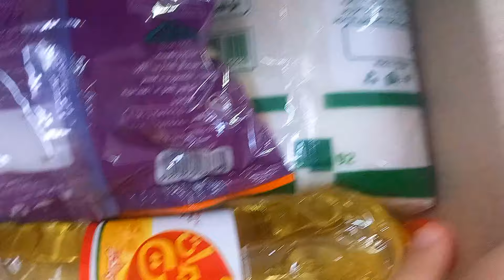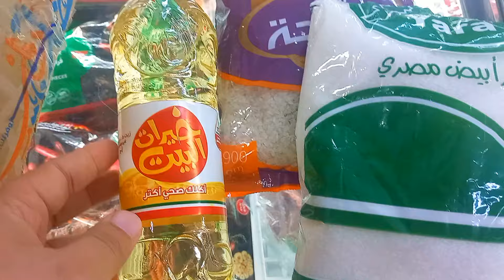السكر مش لاقينه و الزيت والرز سعرهم غالي جبتلكم الحل كرتونه رمضان من كازيون ماركت ياتري تستاهل ولالا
اسعار الزيت بانواعه والسمنه في فتح الله ومش معقولة اسعار السمنه صدمة، ارتفاع سعر الزيت 70% وبيان عاجل من وزاره التموين حفاظا على التسعيره، اسعار الزيت اليوم 2024، بعد غلاء الاسعار اسعار المنتجات الغذائيه في تركيا مصر اغلى ولا تركيا، عاجل من التموين عن زياده سعر زيت الطعام المدعم، جوله واسعار جميع انواع الزيت وجميع العروض، وزاره التموين ترد على قائمه منتشره برفع اسعار السلع التموينيه من يناير 2024، بشرى ساره للمواطنين بخصوص ارتفاع سعر الزيت، اتمنى الجوله تكون عجبتكم يا احلى متابعين في الدنيا مامتي طباخه،